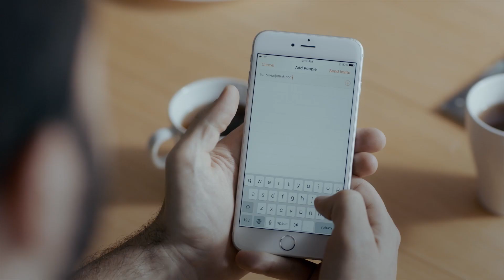Omna 180 Cam HD Product Highlights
For more information on the Omna 180 Cam HD